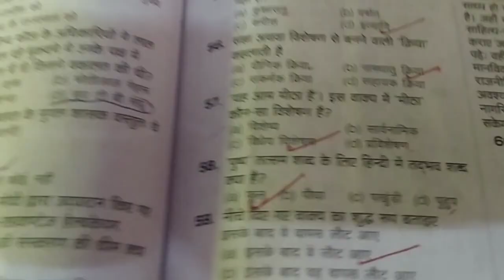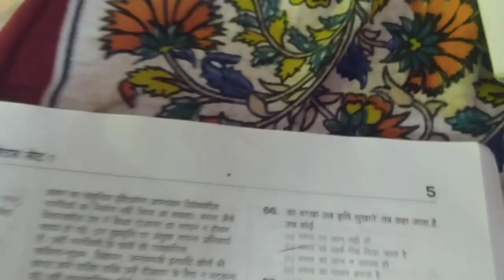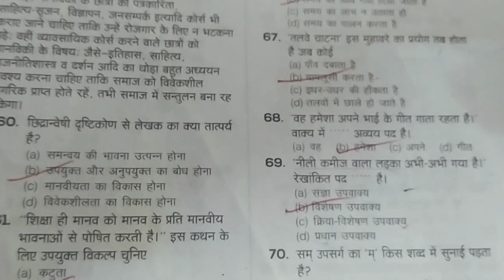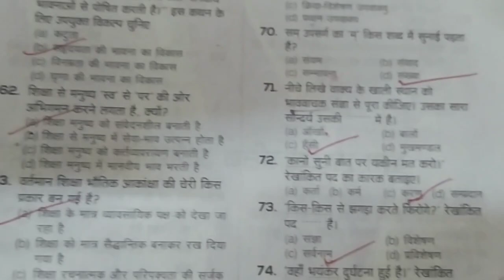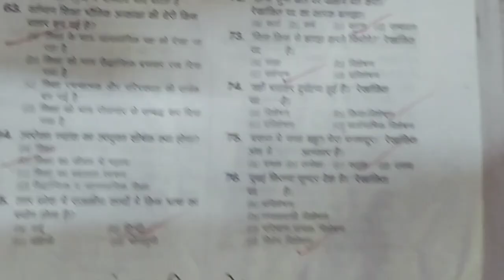up police hindi practice set 3 # up police 🚨 # most important hindi set re exam// by gk sir #